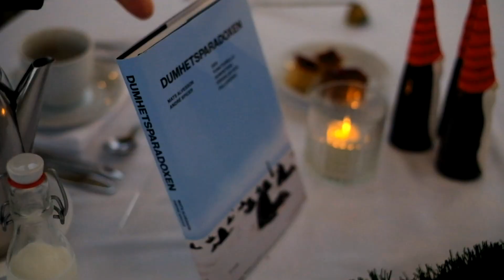Fri Tankes julkalender - Avsnitt 17. Dumhetsparadoxen av Mats Alvesson och André Spicer.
Lucka 17 i Fri Tankes julkalender. Dumhetsparadoxen av Mats Alvesson och André Spicer. Idag till 40% ✨

Den funktionella dumheten kan få katastrofala konsekvenser. Den kan orsaka organisatorisk kollaps, ekonomisk härdsmälta och tekniska fiaskon. Och det finns oräkneliga vardagsexempel på organisationer som accepterar det tveksamma, absurda och det helt idiotiska – allt från ohållbara management-trender till övertro på varumärke och image. Men en viss dos dumhet kan vara konstruktiv och ge goda kortsiktiga resultat: den kan föda harmoni, uppmuntra folk att jobba på och ge drivkraft åt framgångar. Detta är dumhetsparadoxen.
Dumhetsparadoxen utforskar den funktionella dumhetens för- och nackdelar. Upptäck vad som gör att ingen på en arbetsplats tänker självständigt eller hur du kan göra din arbetsplats mindre dum genom att utmana den tanklösa konformitet som ofta råder. Boken visar att harmoni och handlingskraft kan balanseras i en kultur av ifrågasättande och utmaningar. Den är en väckarklocka för smarta organisationer och kloka människor som uppmanar oss att använda vår intelligens för att uppnå personlig tillfredsställelse, organisatorisk framgång och socialt välstånd.